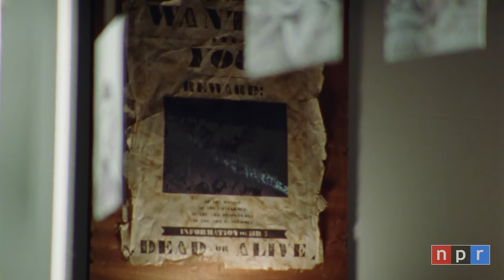Samora Pinderhughes: Tiny Desk (Home) Concert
Nikki Birch | April 15, 2022
The opening piano notes are barely sufficient warning to brace for the sweet and powerful voices that transport us to Samora Pinderhughes' Tiny Desk (home) concert, shot on film. "The Cry" heralds our journey into the Bay Area native's sophomore album, GRIEF. The vocalists move briefly out of frame for "Masculinity," a probing, open letter that addresses masculine stereotypes with directness and compassion. The song blooms beautifully, with Pinderhughes accompanied by strings, a background chorus, and his sister, renowned flutist Elena Pinderhughes.

Between tunes, Pinderhughes greets us and shares that the setting for this Tiny Desk (home) concert is his exhibition, "The Healing Project," at Yerba Buena Center for the Arts in San Francisco. Five years in the making, the project explores trauma and healing from structural violence with conversations, film, music and art created by incarcerated artists, including the artist Pitt Panther. Pinderhughes then plays "Holding Cell," a dedication to those behind the walls. For his next song, Pinderhughes leads us to a blue space, a memorial shrine with candles, offerings and dedications, where we encounter the haunted pleas of "Grief."

Pinderhughes' ability to be vulnerable makes his music incredibly intimate. He reminds us of this quiet strength once again as he introduces the last song in his set, "Process," with some final thoughts: "I think a lot of times we get a message that we should just succeed or triumph over something that's difficult in our life, particularly things like depression or grief or anxiety. But sometimes it's about living alongside those things and just taking it one day at a time."

SET LIST
"The Cry / Masculinity"
"Holding Cell"
"Grief"
"Process"

MUSICIANS
Samora Pinderhughes: vocals, piano, keyboard
Nio Levon: vocals, vocal arrangements
Elliott Skinner: vocals, guitar
Jehbreal Muhammad Jackson: vocals
Dani Murcia: vocals
Elena Pinderhughes: flute
Clara Kim: violin
Giancarlo Latta: violin
Carly Scena: viola
Saul Richmond-Rakerd: cello

CREDITS
Director: Christian Padron
Cinematographer: Jon Harrison
Audio Engineer: Jack DeBoe
Producers: Christian Padron, Samora Pinderhughes, Jesse Sachs, Hana Mogulescu
Creative Direction: Samora Pinderhughes, & Christian Padron
Editor: Christian Padron
1st AC: Linhdan Le
2nd AC: Nam Anh Nguyen
Gaffer: Carlos Gonzalez
PD/Grip: Irene Peng
Filmed in "The Healing Project" exhibition at Yerba Buena Center for the Arts
Visual Pieces in Exhibition by Samora Pinderhughes, Pitt Panther, Emeka Ekwelum, Josh Begley, Christian Padron, Vashni Korin, Daniel Pfeffer, Christopher Burch, Nico Cary, Eli Marienthal, Raquel Pinderhughes, Dwayne Betts and Titus Kaphar.

Producer: Bob Boilen
Video Producer: Kara Frame, Joshua Bryant
Audio Mastering: Josh Rogosin
Tiny Production Team: Bobby Carter, Michael Zamora, Maia Stern, Ashley Pointer
Executive Producer: Keith Jenkins
Senior VP, Programming: Anya Grundmann